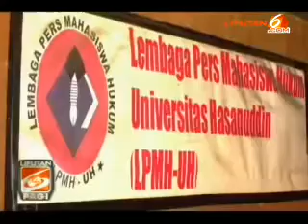Wiwin Satu Almamater dengan Abraham Samad di Unhas